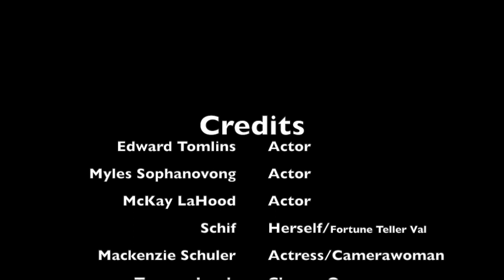Benedict House Video 2019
Winner of the 2019 House Video Competition. (Tied with Carondelet)